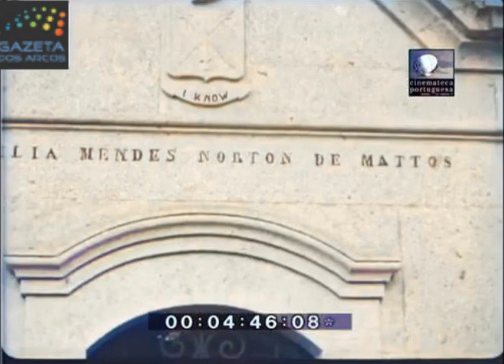Ponte de Lima a Cores (imagens entre 1955 e 1959)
A versão colorida e parcialmente restaurada de vários documentários de Ponte de Lima entre 1955 e 1959. Para além de alguns aspectos da vila dos vizinhos limianos, tem imagens do funeral do General Norton de Matos em 1955
Temos vindo a colorir imagens de Arcos de Valdevez e, tendo encontrado também dos concelhos vizinhos, seria um desperdício não fazermos e divulgarmos o mesmo trabalho